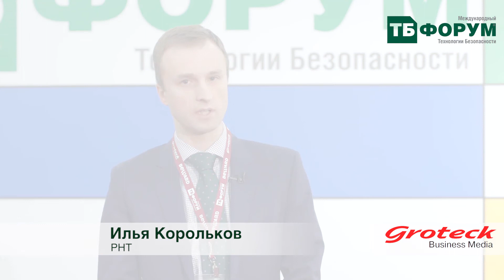Илья Корольков, РНТ